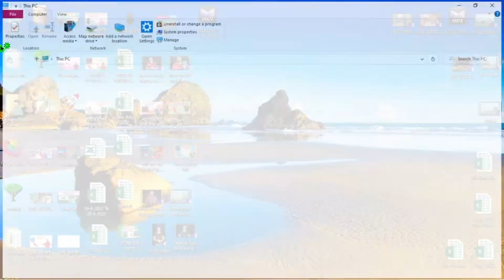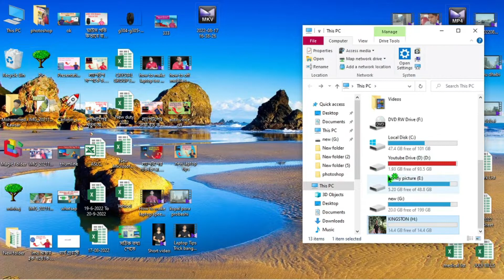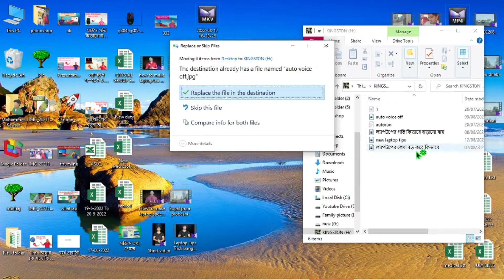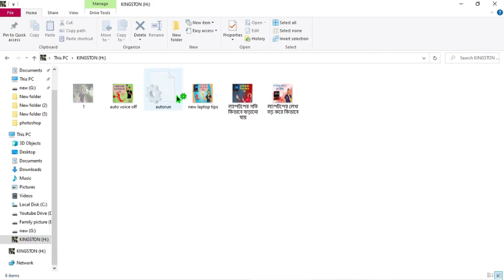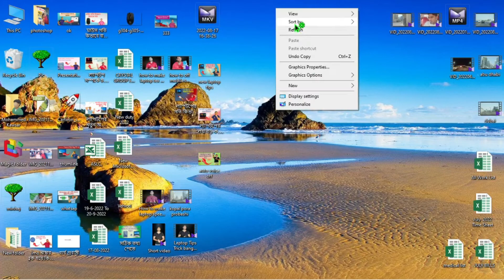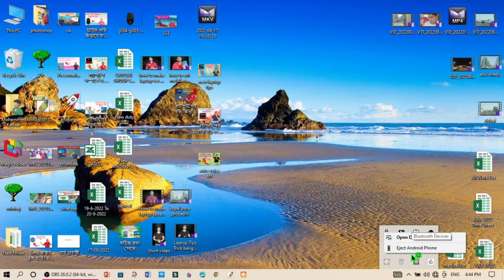USB থেকে ল্যাপটপে কিভাবে সব ডকুমেন্ট ট্রান্সফার করে / How to transfer documents from usb to laptop